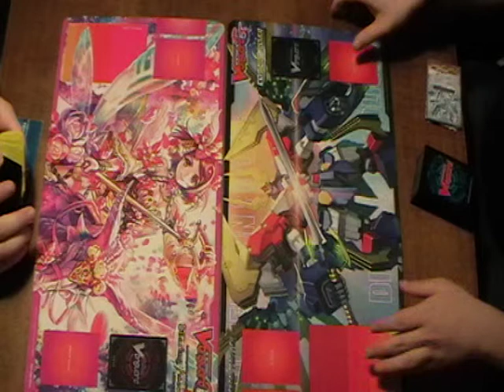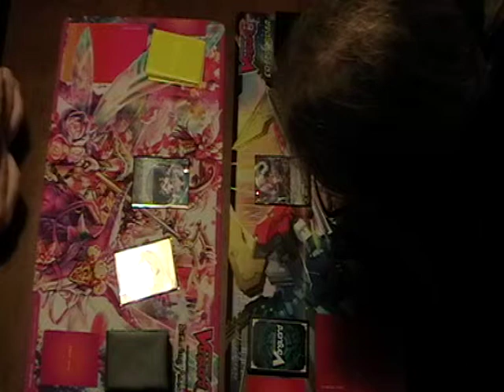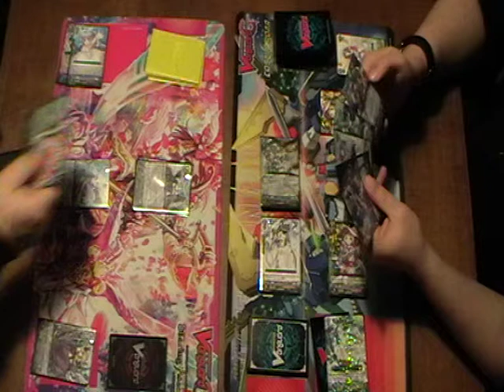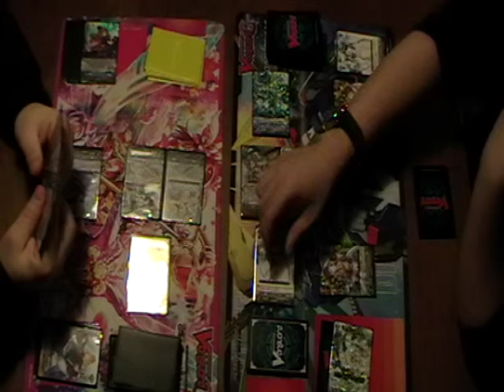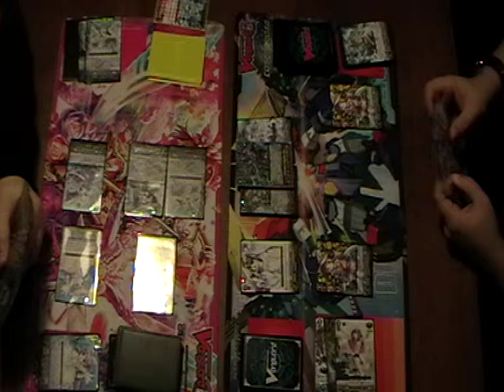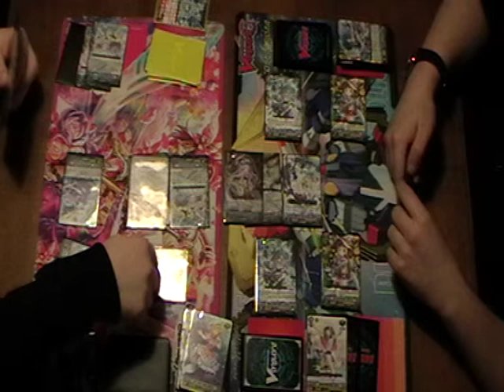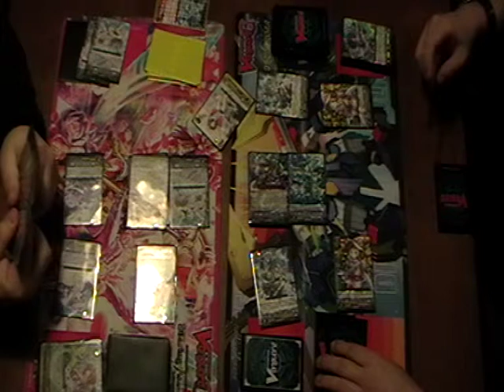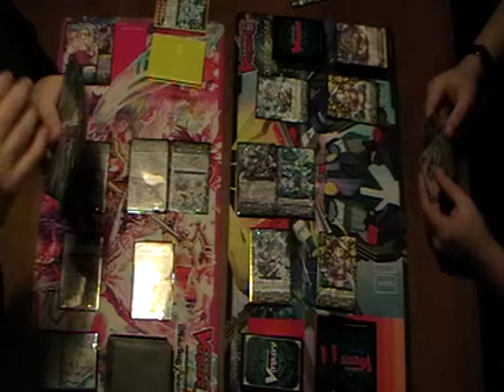[Tournoi Jocade](13/02/2016) Ronde 1 : Sébastien VS Théo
Ce petit match filmé est celui de la seule manche de la 1ère ronde du tournoi organisé par Jocade, dans les locaux du Dé Masqué (Dijon), le samedi 13 février 2016.
Il oppose Sébastien, jouant deck Bermuda Triangle Legion Nemuel/Vepar, à Théo, jouant un deck Genesis Legion Witch.